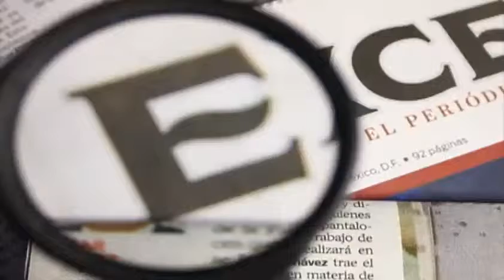Detalles del vigésimo segundo encuentro de granaderos lecheros Ricardo y Gwendolyne